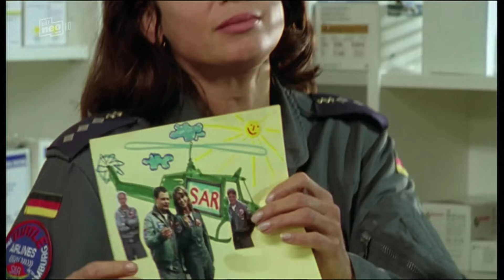Folge 04 | Die Rettungsflieger | Der Neue | Staffel 04